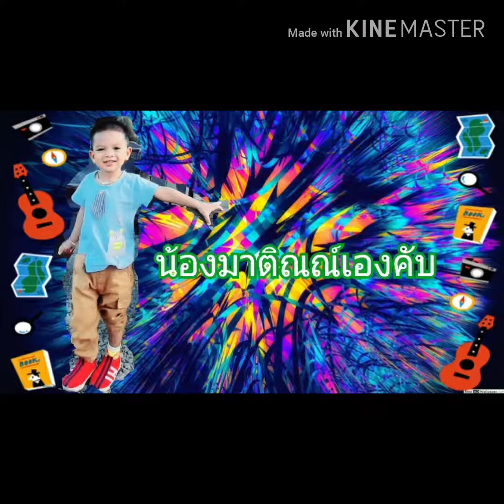สอนล้างจมูกเด็กคับ